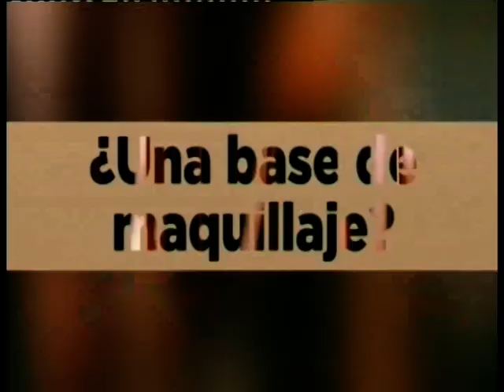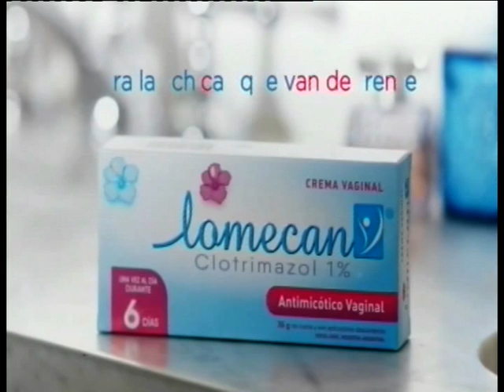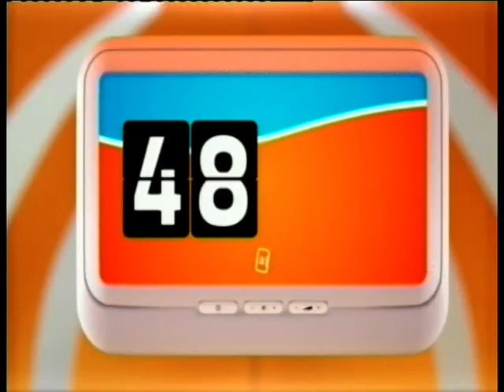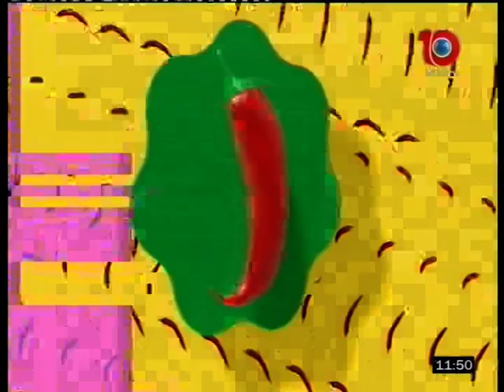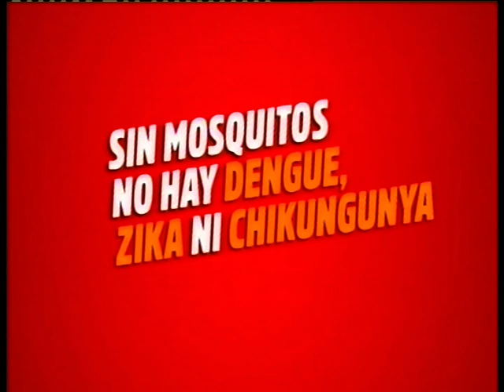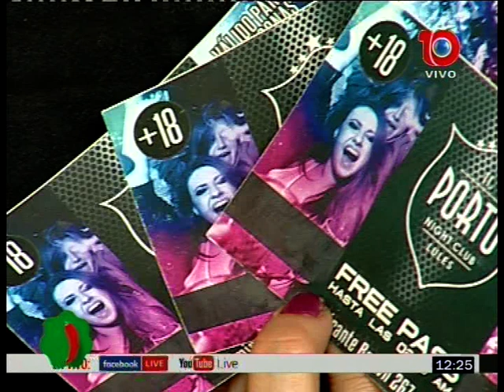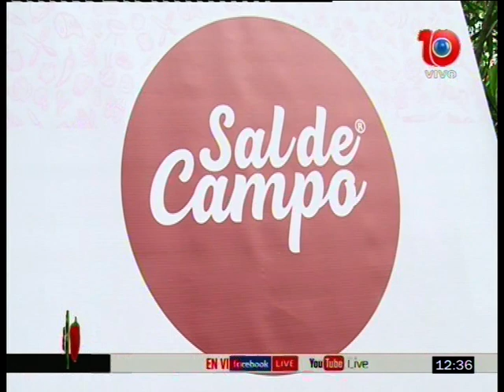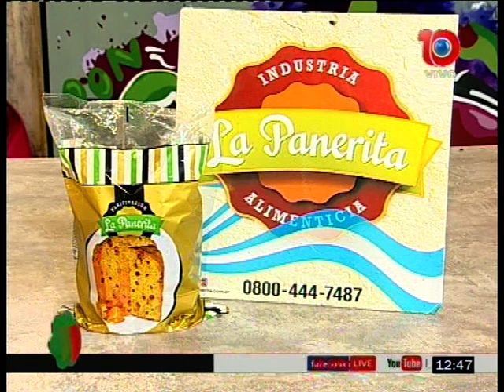CMP Programa Completo - 13/12/19